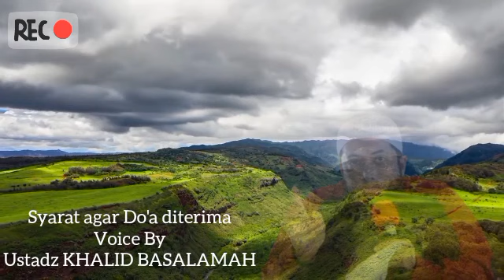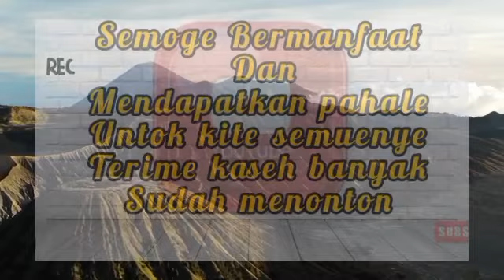Syarat" Supaya Do'a Kita di Terima Ustadz KHALID BASALAMAH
Mohon suport dan dukungan semue kawan kawan ye... 🙏🙏😊